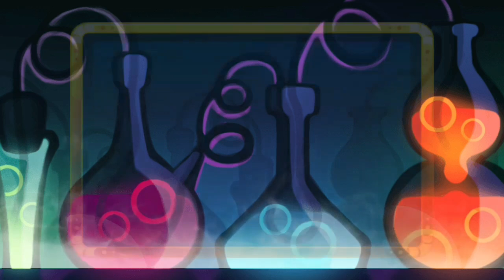NOVIDADES DA TEMPORADA 18 DE BOMBER FRIENDS OFICIAL ( CIÊNCIAS MALUCAS)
Bombas, roupas elegantes, eventos legais, um pouco de sorte. Esses foram os ingredientes escolhidos para criar a temporada perfeita. A temporada da Ciência Louca será mais científica do que nunca e será a estreia de MONSTROS nos eventos!

__COMUNIDADE  BOMBER FRIENDS OFICIAL  NO DISCORD (LINK INSPIRA EM 24 HORAS!)

PÁGINA DO FACEBOOK DE BOMBER FRIENDS!
《PARCEIROS》
🔰EDIÇÃO & ANIMAÇÃO🔰
👤DOUG HAKAI

🔰©COPYRIGHT🔰
👥HYPERKANI OY
👥HAKAI 23
📧💬REDES SÓCIAS
👤FACEBOOK DO HAKAI
👤 DISCORD DO HAKAI
DOUG HAKAI # 9952